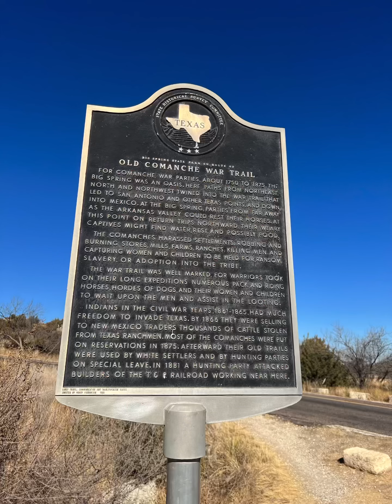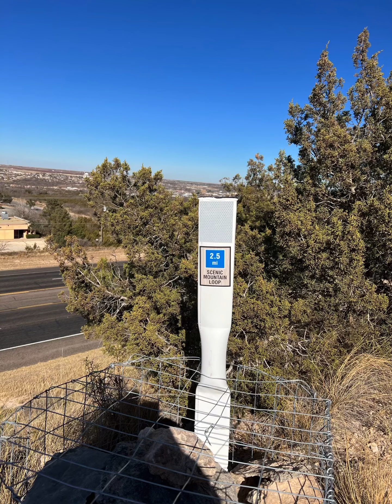Big Spring State Park, Texas, 2022